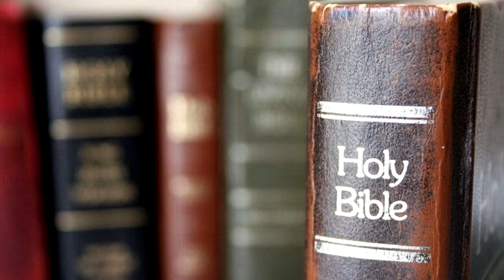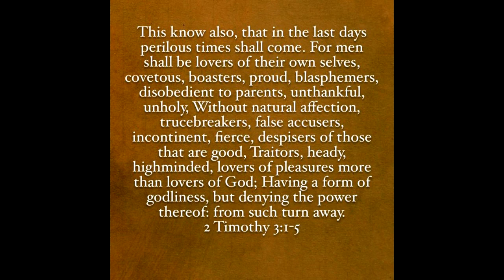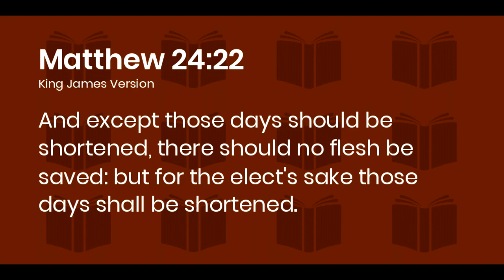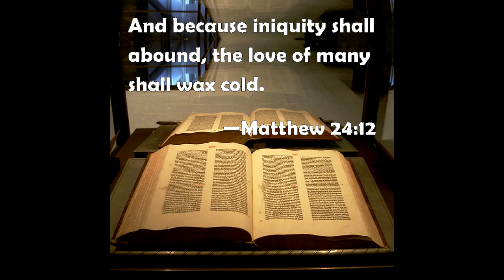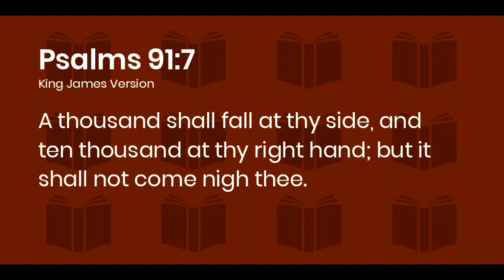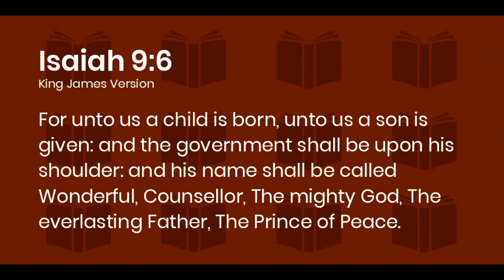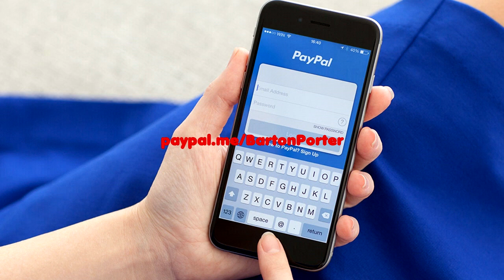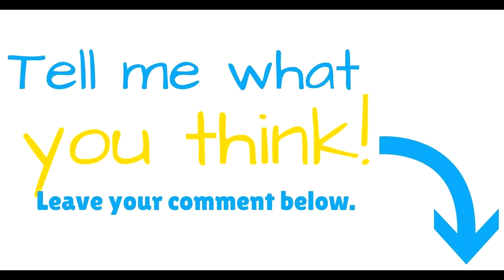God's Protection in Troubled Times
What does the Bible say about God’s protection? Let’s find out!